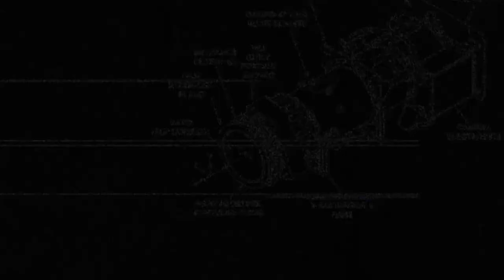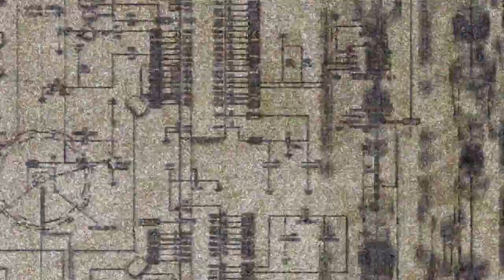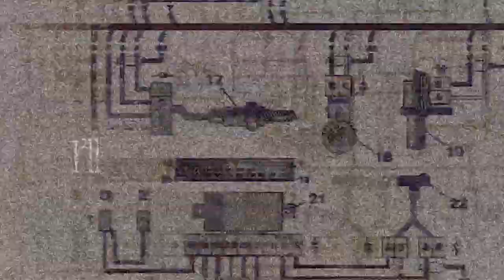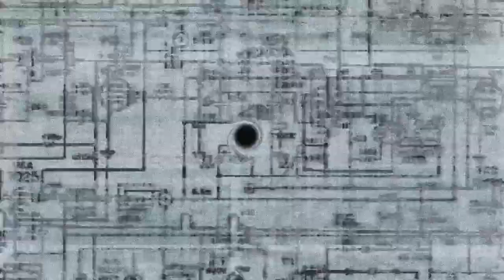Sensational Giant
Poetry, Vocals and Video by Kimberley Bianca
Soundscape and Graphic Art by Lewis Smart | Asylumseaker